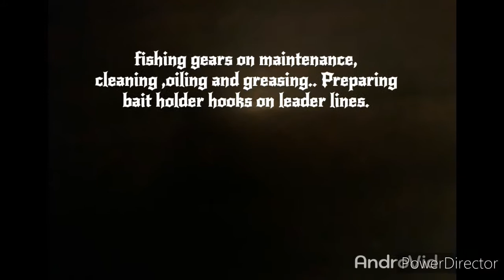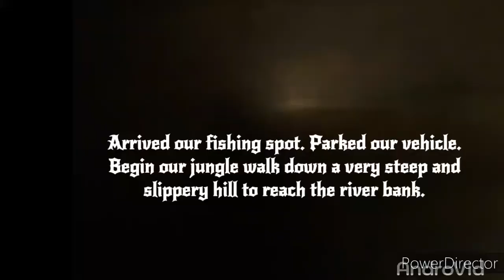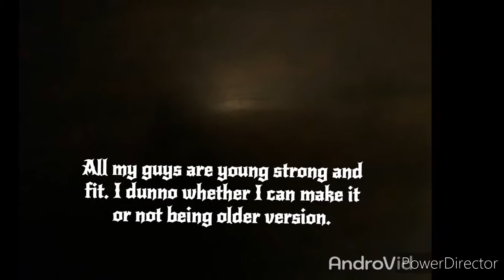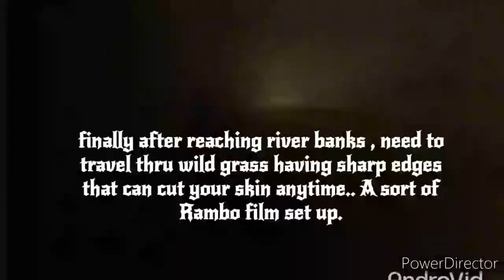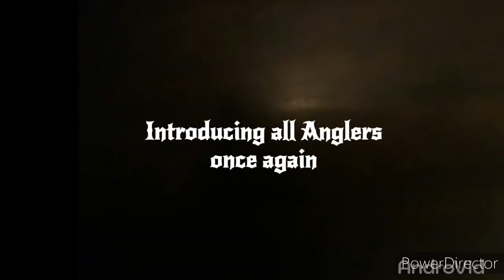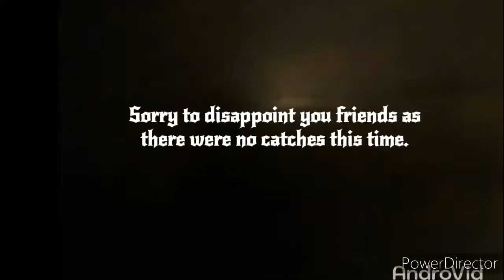HAPPY FISHING VENTURE TO TEESTA RIVER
Amit visted me from Colorado, USA. Went out for some angling adventure. Though no catches enjoyed the adventure.